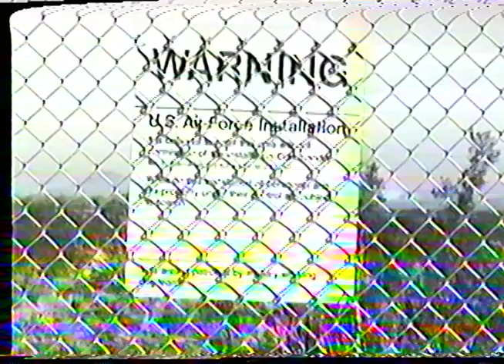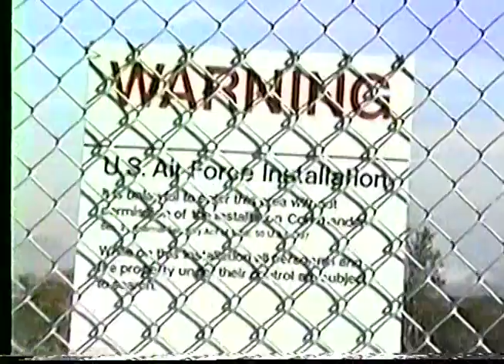1987 Part 4